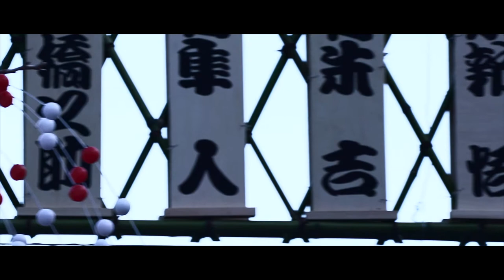Tokyo Japan 2019 Short Film Cinematic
Short film I made from my recent trip back to Japan

All footage filmed on the Sony A7RII and Sony Lenses
Lenses used:
Sony 70-200f4
Nisi Variable ND filter to adjust exposure for shutter speed